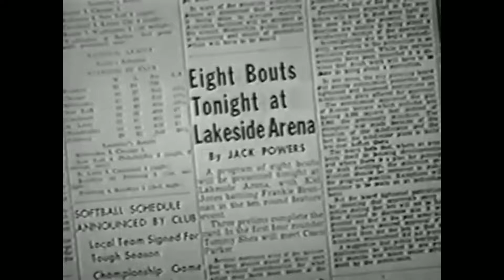Audie Murphy World in my Corner boxing movie tribute (long version)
Synopsis
Born in Texas on June 20, 1925, Audie Murphy eventually became the most decorated U.S. soldier in World War II. Though he was only 21 years old at the end of the war, he had killed 240 German soldiers, had been wounded three times, and had earned 33 awards and medals. After the war, he appeared in more than 40 films. He suffered from post-traumatic stress disorder throughout his life.

Early Life
Born in Kingston, Hunt County, Texas, on June 20, 1925, Audie Murphy was raised in a sharecropper's dilapidated house. Murphy's father, Emit, fell short on his parental responsibilities, continuing to father children, 12 in all, despite that fact that he had no plan for how to feed them. Picking up the slack, Murphy helped feed his mother and siblings by hunting rabbits and other small animals around their property.

In 1940, Murphy's father deserted the family for good, and his mother passed away a year later. Moved to do something to honor his mother's life, Murphy enlisted in the military 10 days after his 18th birthday. In February 1943, he left for North Africa, where he received extensive training.

Military Career
A few months later, Murphy's division moved to invade Sicily. His actions on the ground impressed his superior officers and they quickly promoted him to corporal. While fighting in the wet mountains of Italy, Murphy contracted malaria. Despite such setbacks, he continually distinguished himself in battle.

In August 1944, Murphy's division moved to southern France as part of Operation Dragoon. It was there that his best friend, Lattie Tipton, was lured into the open and killed by a German soldier pretending to surrender. Enraged by this act, Murphy charged and killed the Germans that had just killed his friend. He then commandeered the German's machine gun and grenades and attacked several more nearby positions, killing all of the German soldiers there. Murphy was awarded the Distinguished Service Cross for his actions.

Over the course of World War II, Murphy witnessed the deaths of hundreds of fellow and enemy soldiers. Endowed with great courage in the face of these horrors, he was awarded 33 U.S. military medals, including three Purple Hearts and one Medal of Honor.

In June 1945, Murphy returned home from Europe a hero and was greeted with parades and elaborate banquets. LIFE magazine honored the brave, baby-faced soldier by putting him on the cover of its July 16, 1945 issue. That photograph inspired actor James Cagney to call Murphy and invite him to Hollywood to begin an acting career. Despite his celebrity, however, Murphy struggled for years to gain recognition.

Later Years
In 1949, Murphy published his autobiography, To Hell and Back. The book quickly became a national bestseller, and in 1955, after much inner debate, he decided to portray himself in the film version of his book. The movie was a hit and held Universal Studio's record as its highest-grossing motion picture until 1975. Murphy would go on to make 44 feature films in all. In addition to acting, he became a successful country music songwriter, and many of his songs were recorded by well-known artists, including Dean Martin, Jerry Wallace and Harry Nilsson.

During his rise to fame, Murphy met and married 21-year old actress Wanda Hendrix in 1949. Their marriage appeared rocky from the start and they announced their plans to divorce in 1950. He married again in 1951, this time to Pamela Archer, with whom he had two children. Plagued by insomnia and nightmares, a condition that would eventually become known as post-traumatic stress disorder, Murphy suffered from a powerful addiction to sleeping pills.

In his later years, Audie Murphy squandered his fortune on gambling and bad investments, and was in financial ruin when he died in a plane crash on May 28, 1971. Murphy was buried at Arlington National Cemetery on June 7, 1971, and was given full military honors.